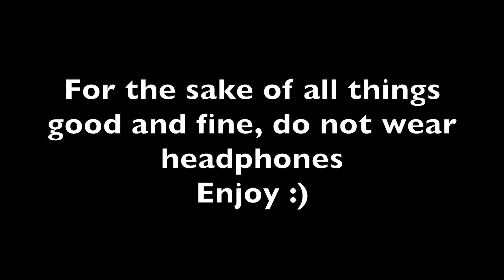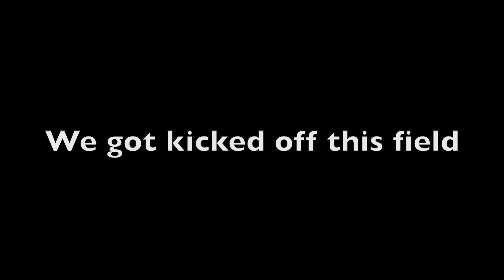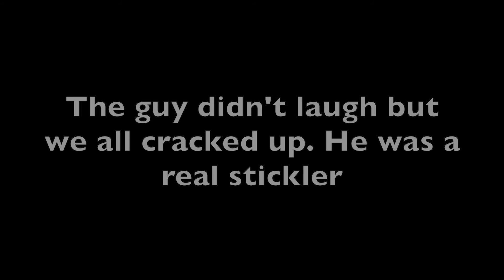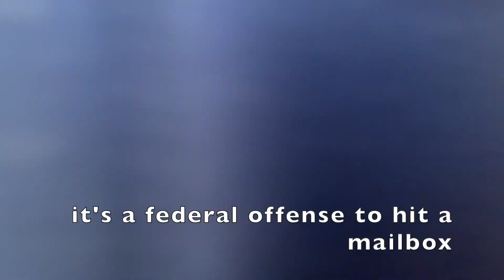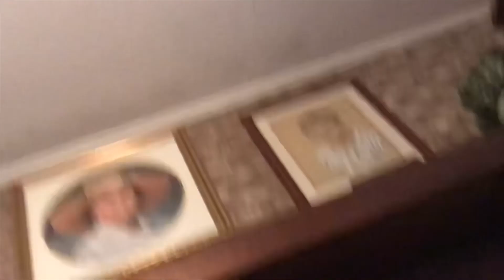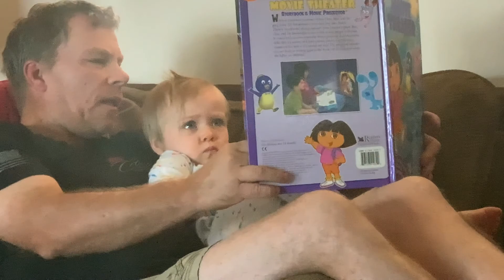S4E11 Short Arms, Water Gun Fights, and Stories of Betrayal - Labor Day Weekend in SC 2021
We went to SC for Labor Day weekend this year!
Ok so recap:
We pet goats, made fun of Sarah's tan, measured our wingspans, got kicked off a field, had a water gun fight, watched Clemson lose, listened to Ben's super weird yet oddly intriguing story about betrayal and ransoms, and surpirsed dad when we sang to him while he was on the pot. a fun-filled weekend!

Music Insta: fox_and_arrows